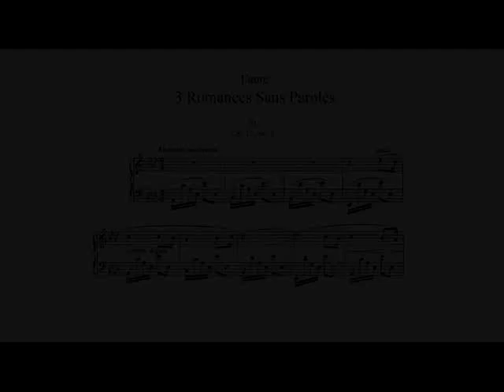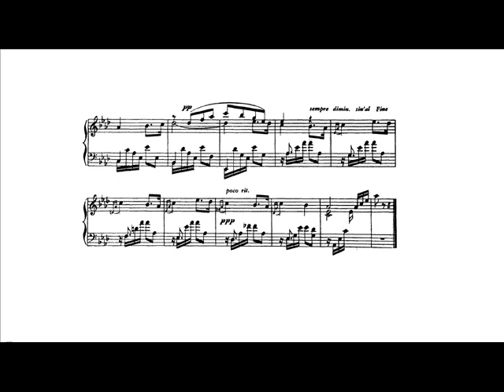Gabriel Fauré: 3 Romances sans paroles op.17 (Guy Touvron, trumpet) III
Gabriel Fauré: 3 Romances sans paroles for piano op.17 n.3, transcribed for trumpet and piano (1878).

III.    Andante moderato.

Jacqueline Bourges Maunoury, piano.